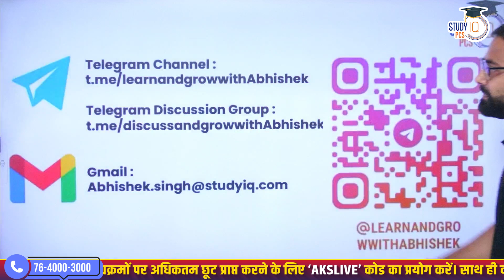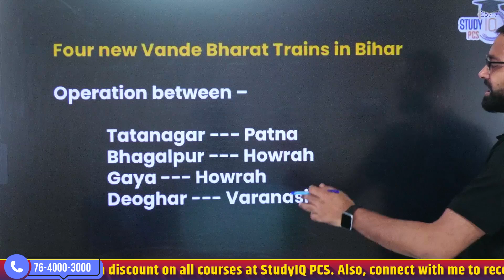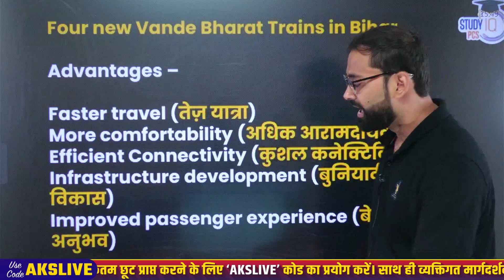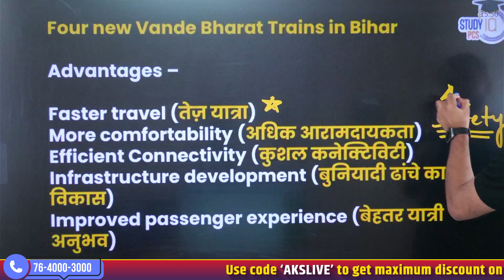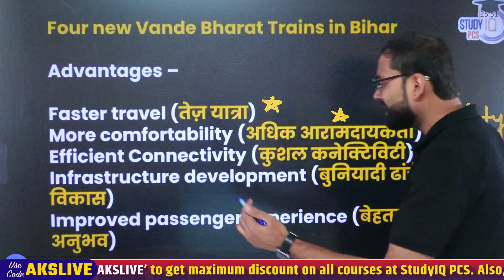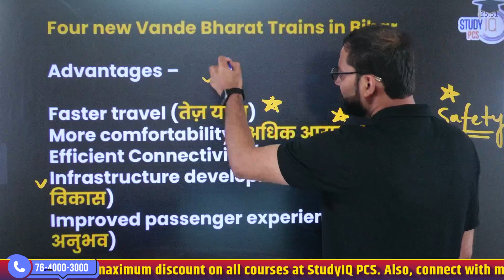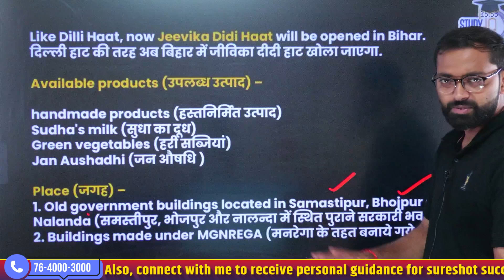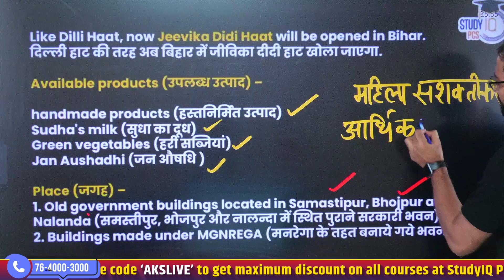Bihar PCS News Analysis | Bihar Current Affairs | BPSC Special By Abhishek Sir | 70th BPSC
🟢Bihar में 3 Transgender (Madhu Kashyap, Ronit Jha & Bunty Kumar) बनें दरोगा l Transgenders कौन होते हैं ? (Protection of Rights)Act 2019. सम्पूर्ण जानकारी के लिए Link पर Click करें
📌PSC (Pre + Mains) Live Foundation Sankalp Batch Starting on 25th September  2024  | 🛑 Daily Live Classes at 6 PM

In this PCS News Analysis video, Abhishek Sir brings you the latest Bihar PCS News Analysis and covers important Bihar Current Affairs specifically curated for 70th BPSC preparation. Stay updated on the key topics, events, and developments crucial for Bihar PCS aspirants. Don't miss this session to boost your preparation and stay ahead in the competition.
Also Watch these informative videos -